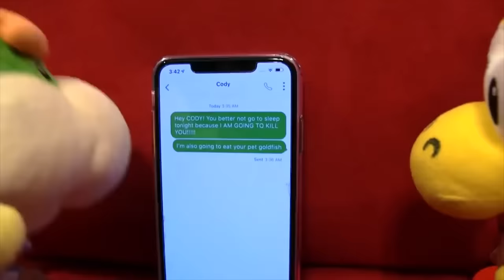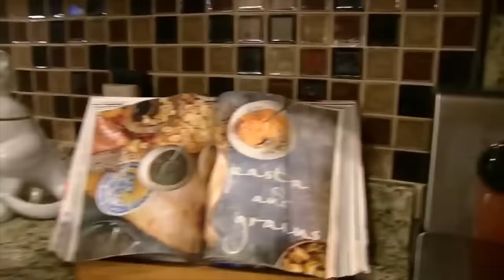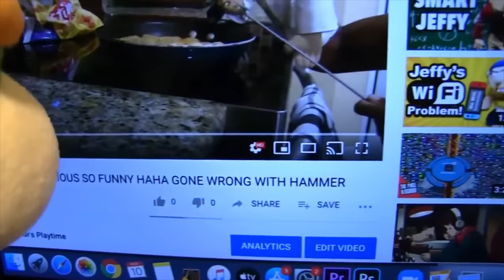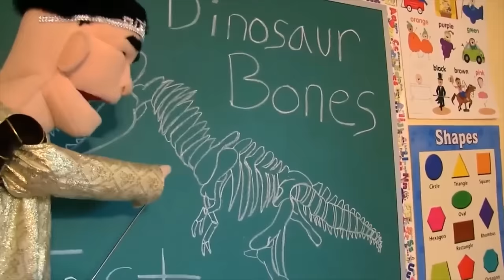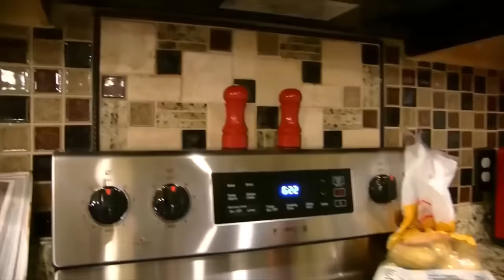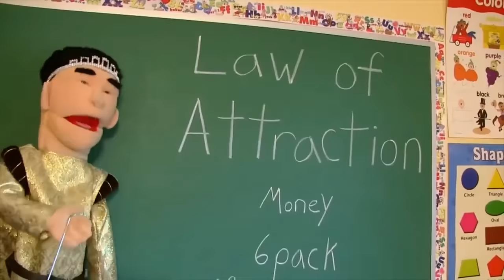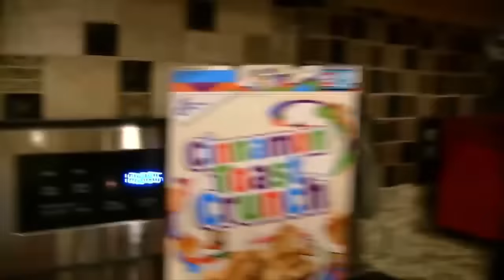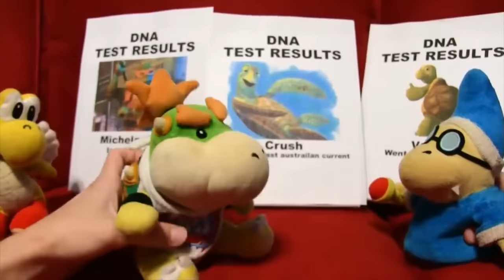Every SML Movie from 2020 Part 2 Finale!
Chapters:
0:00 SML Movie: Bowser Junior's Revenge!
15:08 SML Movie: Zombie Jeffy!
31:10 SML Movie: The Halloween Heist!
47:20 SML Movie: President Jeffy!
59:07 SML Movie: The New Chef!
1:13:07 SML Movie: Jeffy and Junior's Gold Play Button!
1:23:55 SML Movie: Jeffy The Good Boy!
1:36:33 SML Movie: Jeffy's Pet Dinosaur!
1:51:48 SML Movie: Bowser Junior's Pokemon Cards!
2:06:15 SML Movie: Pregnant Jeffy!
2:19:45 SML Movie: Mr. Chef Pee Pee Head!
2:29:53 SML Movie: Bowser Junior's Planet!
2:42:24 SML Movie: Jeffy's Pen Pal!
2:55:14 SML Movie: Hunky Cody!
3:06:32 SML Movie: Jeffy's Broken Toy!
3:21:19 SML Movie: The Devil's Son!
3:32:10 SML Movie: Jeffy's Christmas Gift!
3:48:14 SML Movie: The DNA Test!
4:00:57 SML Movie: Jeffy's New Year's Resolution!

The end... 2020 is now over see you again in 2022 when I make another vid of every SML Movie from 2021 which I should be over 1K subs by then hopefully.

The total time of every episode from 2020 is 17 hours, 10 minutes, and 21 seconds... I'm surprised It's not even a day from all the SML Movies made within a year.

Now the big question is... Can Logan beat his time of 17 hours in 2021? Depends on how consistent he is on his video ideas. rn at the moment as of March 4th 2021 Logan is currently sick and can't film videos at the moment and It's been 5 days since his last upload as the time I'm typing this. He usually uploads after 3 days but that sickness is delaying the video schedule... Here's a free 🍪 if you actually read my descriptions on all my videos!

Now if you’ll excuse me I have to take my laptop to the ER now of how long it had to stay on for 2 weeks total time. Imagine a human never sleeping for 2 weeks just to process something in their brain. Logan is not sick anymore on March 6th 2021 and a new SML Movie came out.